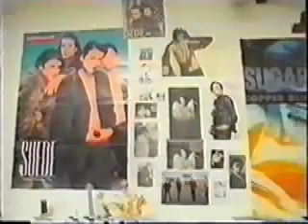Suede Reportage Film 1993 (part 2)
It's a 25-min feature on Suede in 1993 - lots of live clips, bits of interviews, fan opinions etc.